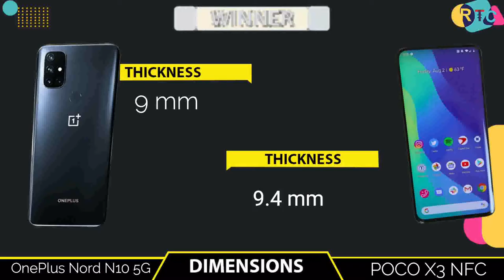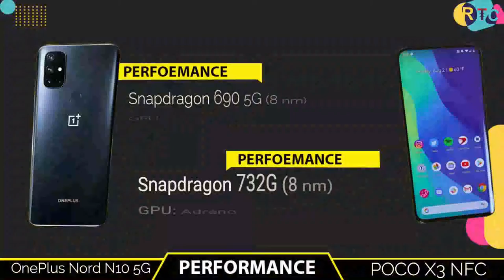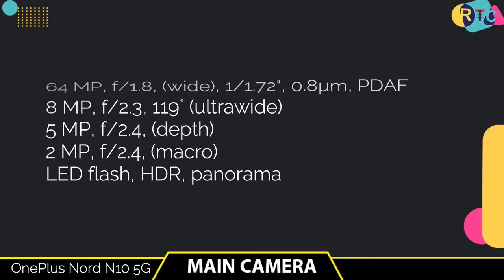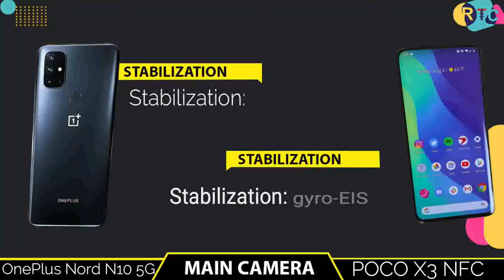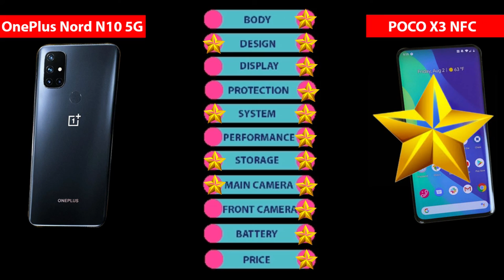oneplus nord n10 vs poco x3 NFC full specification compare II RTC I oneplus 9 vs 9 pro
🔴🔴🔴🔴🔴🔴🔴 Assalamualaikum viewers 🔴🔴🔴🔴🔴🔴

About the phone info:-  o

Title:-  oneplus nord n10 vs poco x3 NFC full specification compare II RTC I oneplus 9 vs 9 pro

🔘Follow Us🔘